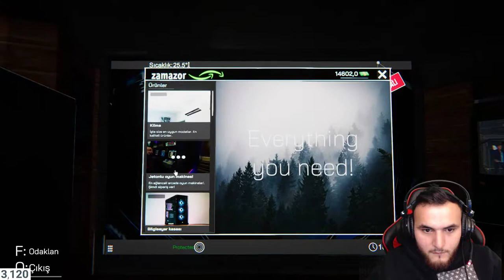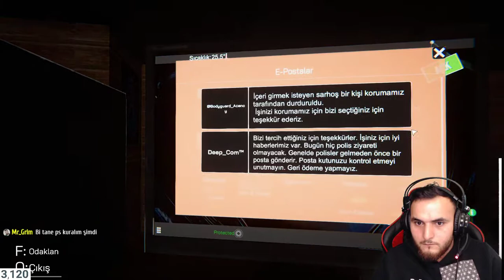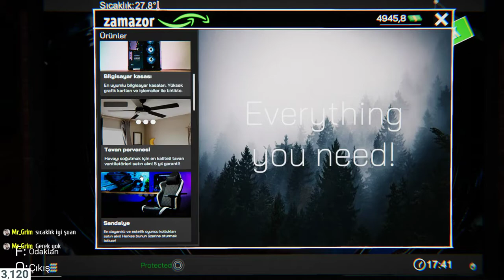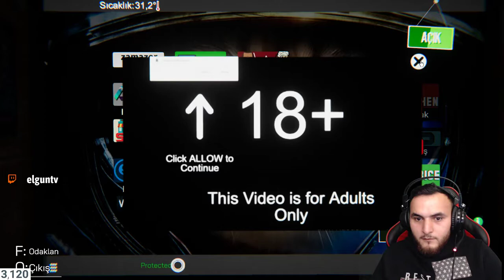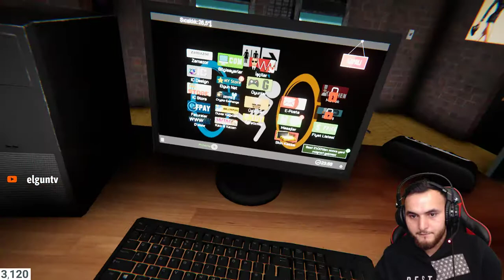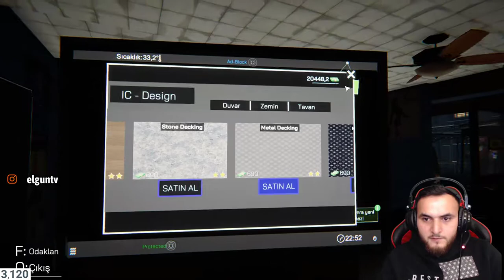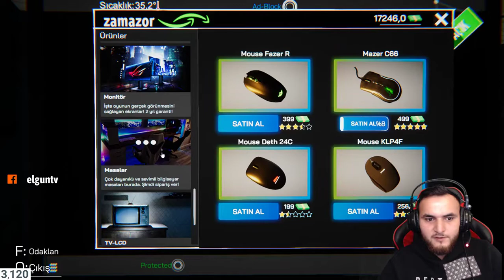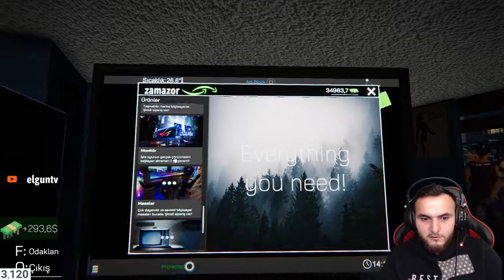Para SAYMA MAKİNASI ALDIM - Internet Cafe Simulator #1